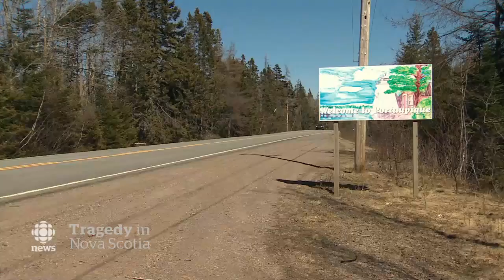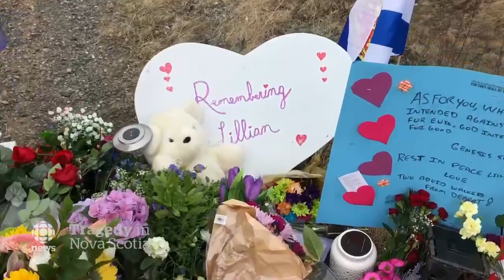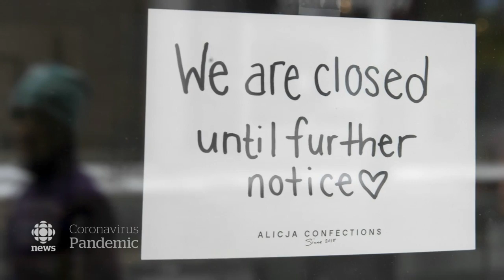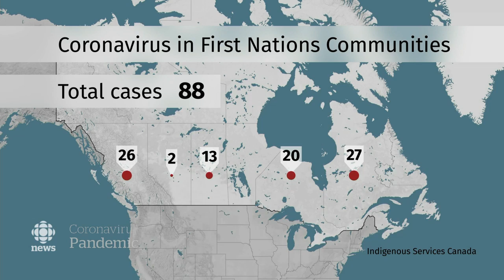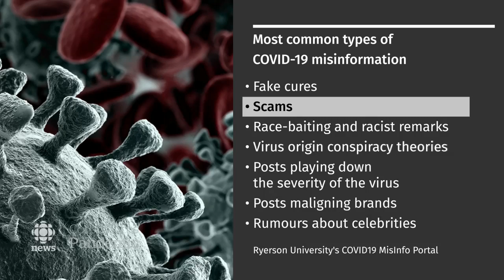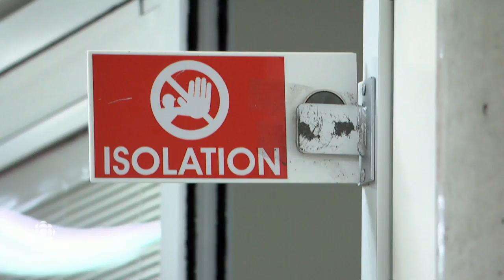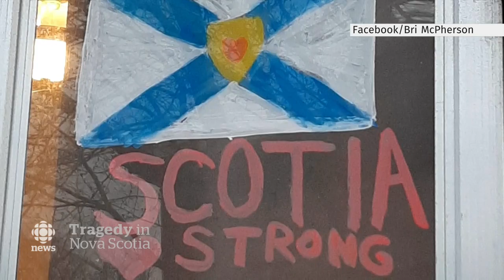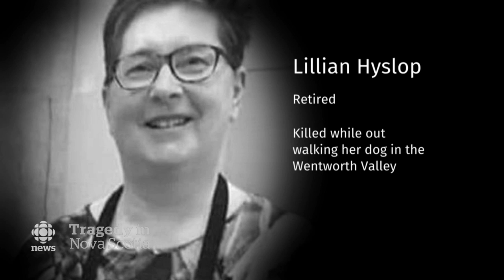The National for Friday, April 24 — N.S. shooting victims remembered at virtual vigil